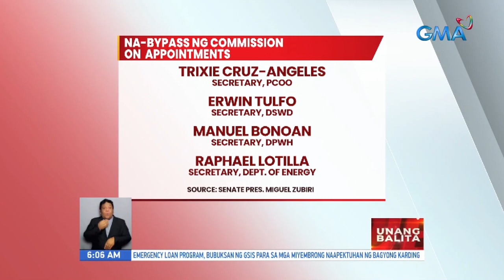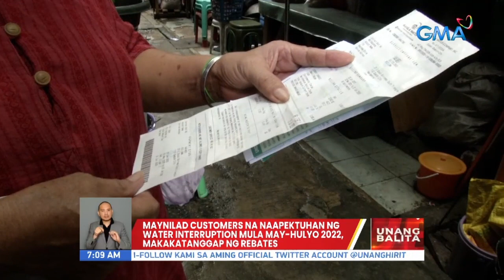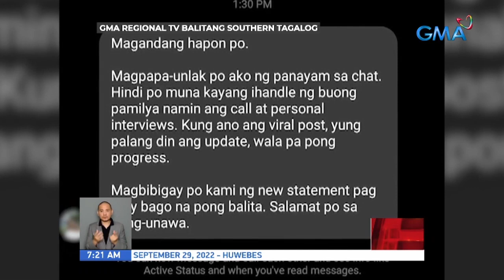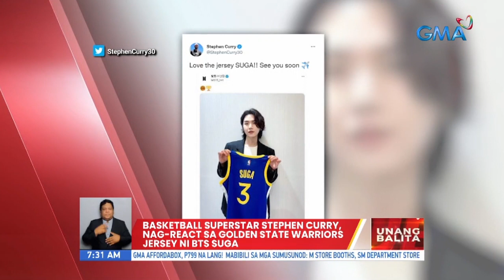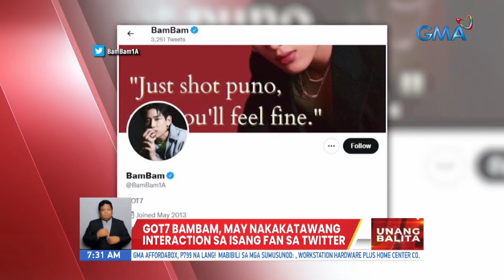Unang Balita sa Unang Hirit: SEPTEMBER 29, 2022 [HD]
Narito ang mga nangungunang balita ngayong THURSDAY, SEPTEMBER 29, 2022:

- Mga kable, lumaylay matapos sumabit ang dumaraang truck

- Pagnanakaw sa dalawang bisikleta at mga damit, huli-cam

- 12 kalihim at COA chairman Calida, na-bypass ang appointment dahil kulang na raw ang oras para sa deliberasyon

- BDFF: 10 patay, 8 nawawala dahil sa Bagyong Karding

- CHED, inusisa ni Sen. Hontiveros tungkol sa umano'y "Ghost scholars" sa CHED-Unifast scholarship program

- Mga Pinoy, visa free na ulit papuntang Taiwan simula ngayong araw

- Ilang lugar sa Metro Manila at Rizal, may water interruption simula ngayong araw sa piling oras

- Mga pasahero sa commonwealth ave., hati ang opinyon sa panukalang ibalik ang mandatory na pagsusuot ng face mask

- Lumpiang shanghai, itinanghal bilang 2nd world's best street food

- Panukalang P5.26-T budget para sa 2023, aprubado na ng kamara

- Panayam kay PAGASA senior weather specialist Raymond Ordinario

- Surfing activities, muling binuksan matapos ang bagyo

- 4 na nagbebenta umano ng nakaw na motorsiklo, arestado

- Tindahan ng medical supplies sa Sta. Cruz, Maynila, nasunog

- Pagpapaliban sa Barangay at SK Elections sa 2023, pasado na sa bicam

- Maynilad customers na naapektuhan ng water interruption mula May-Hulyo 2022, makakatanggap ng rebates

- Panayam kay albay 2nd district rep. Joey salceda
 ACT, nanawagan sa deped na limitahan sa 4 na oras kada araw ang pagtuturo ng public school teachers

- Lalaki, nawawala matapos umanong sapilitang isakay sa isang van | Bata, nagtamo ng mga sugat at pasa mula umano sa sariling ama

- 3 magkakapatid na suspek sa pagpatay sa tricycle driver sa Malabon noong 2018, arestado sa Palawan

- Contractor, humingi ng paumanhin sa salpukan ng kanilang crawler crane at tren ng PNR; tutulungan ang 3 sugatan

- Presyo ng gulay sa Blumentritt Market, tumaas dahil daw sa pananalasa ng bagyong karding | DA: Halos P2-B ang halaga ng pinsala ng Bagyong Karding sa agrikultura

- Atty. Palpal-Latoc, itinalagang bagong Chairman ng CHR

- Interior design ng "Sandbox" company ng Start-up, inspirasyon sa itinayong LPU-sotero H. Laurel academic resource center

- Basketball superstar Stephen Curry, nag-react sa Golden State Warriors Jersey ni BTS Suga

- GOT7 Bambam, may nakakatawang interaction sa isang fan sa twitter

- Heart Evangelista, sumailalim sa in-vitro fertilization treatment